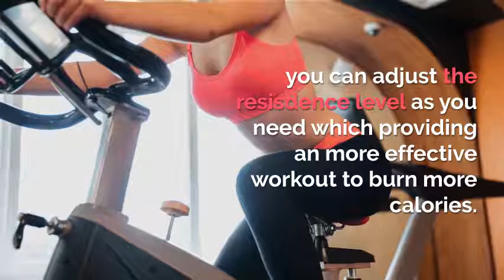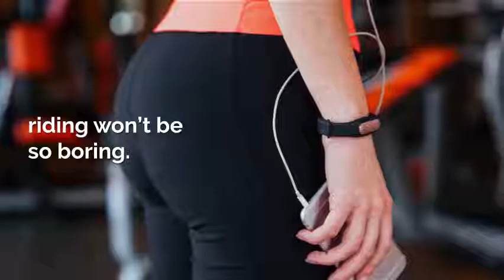L Now Indoor Cycling Bike-best indoor cycling bikes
Belt driven mechanism to ensure smooth and quiet workouts.
Heavy-duty steel frame system with a 22 lbs flywheel.Consistant Adjustable resitance with a turning knob.
LCD monitor tracks Speed/Time/Distance/Calories/Odometers/Pulse.
Multi-grip Handlebar, smartphone holder and 4-way adjustable breathable seat.
2-way adjustable handlebar and leveler; Supports up to 280lbs; Easy Assembly.
L Now Indoor Cycling Bike Smooth Belt Driven (Model D600)
This smooth and quiet indoor exercise bike makes your riding more convenient and effective even in your house, Because of the belt drive system, You won't disturb anyone in your home. Fully adjustable seat and adjustable handlebar offer a completely customizable experience for ultimate user comfort and compatibility. Equipped with one phone holder. your long-term ride won't be so boring anymore. Transportation wheels make it easy to move. Maximum weight up to 280lbs.

1. Flywheel: 22lbs
2. Overall Dimensions:41''x 21'' x 46''In
3. Max weight capacity: 280lbs.
4. Package size: 42''x 9''x33''In
5. Product weight：77 lbs
6. Press the adjust knob, Stop the bike immediately
Main image
600
1
In a wide variety of fitness brands, we are the brand focusing on technology and our product details have gone through.We are a firm innovator, aiming to redefine the professional filed of home fitness equipments. The perfect service are also what we are concerned about. No matter what kind of problem you meet, just let us know and you will have all our attention.Live In Now, L NOW company will go forward with you.

2. Overall Dimensions:41''x 21'' x 46''In
3. Max weight capacity: 280lbs.
4. Package size: 42''x 9''x33''In
5. Product weight：77 lbs
6. Press the adjust knob, Stop the bike immediately
Features
cage pedals
Brake pad
22Lb flywheel
Resistance
Cage Pedals
Tough pedals are significant for safety and comfort. Aluminium alloy pedals and adjustable cage will prevent feet slip and give more support while pedaling. Also you can switch out one pair SPD pedals to clip your spin shoes into.
Brake Pad
Equipped with one high quality woolen brake pad. You riding never be so quiet and smooth.
As brake pad is consumable so when first one worn out, just get in oosen the knob and pull it then the comfortable seat can be easily adjusted for back/forth and up/down).Handlebar can be up/down, so eventually you can find one position you like most.
Also adjustable parts allow for multiple people in your family to use it efficiently and comfortably.
Aluminum Alloy Bottle Holder
Includes a water bottle holder, It is very important to replenish water in time while riding.
So don't forget to leave a bottle of water there for hydrating yourself while enjoying cycling.
sunny health and fitness bike
 sunny spin bike
 peloton spin bike
 cycle bike
 indoor bike
sunny health bike
low cost spin bike
low cost cycle bike  i
ndoor cycling bikes
 best spin bikes
  spin bike for home
 indoor cycling spin cycle bike
 home spin bike
at home spin bike
sunny health & fitness bike review

 sunny spin bike
 peloton spin bike
 cycle bike
 indoor bike
sunny health bike
ndoor cycling bikes
 best spin bikes
 home spin bike
review sunny health & fitness indoor spin bike